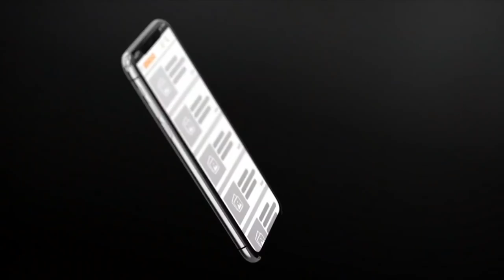Momo Wade reprécise sa pensée sur les animateurs sénégalais : " Soumalen khébé khéb sama papa mais..